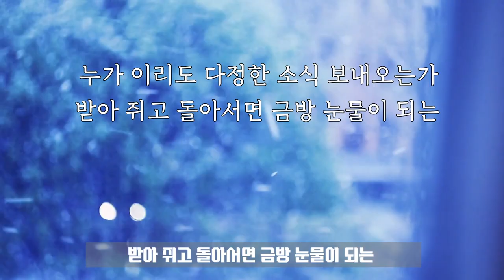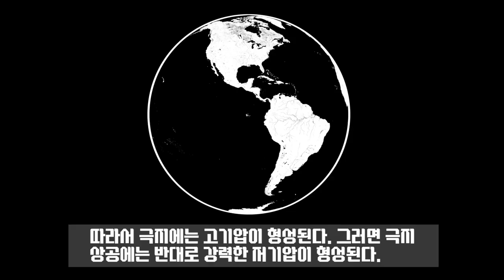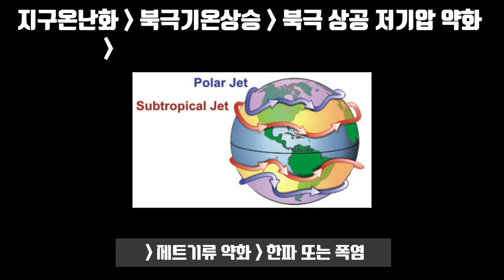[카오스 술술과학] 극지에서 온 소식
[카오스 술술과학] 겨울에 더 추운 이유_극지에서 온 소식

* 전체 강연은 김백민 박사(극지연구소)님 내용이 중심이나 영상 41초경에 밴드에 대해 설명해주는 분은 이강근 교수(서울대 지구환경과학부)님입니다.